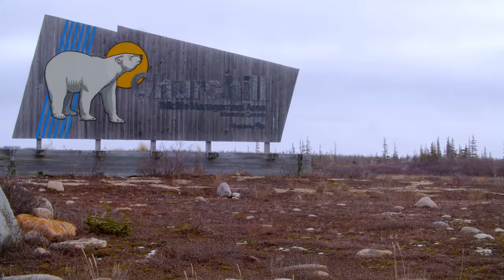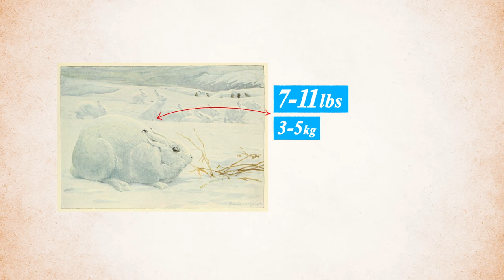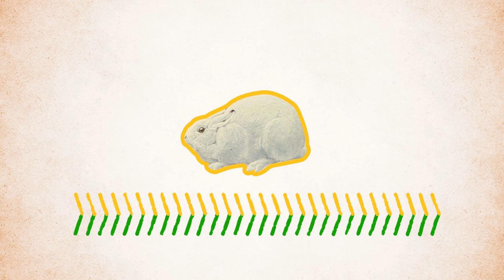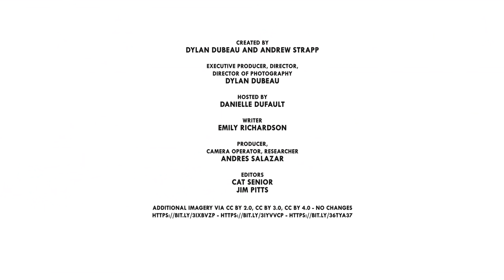How Arctic Hares Came To Rule The North Pole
For Arctic Hares there's nothing better than being an orb.

Exclusive Tour Provider:
Lazy Bear Expeditions

Special Thanks to Travel Manitoba

Additional Imagery Courtesy Of:
Getty, Pond5, Alamy